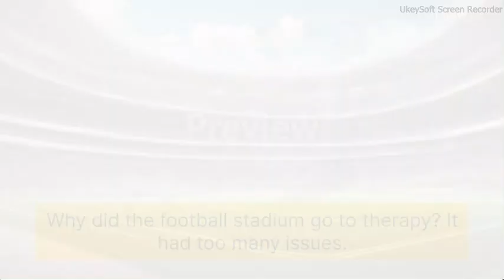Football Jokes for Every Fan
Get ready to score big laughs at your next gathering with our lineup of hilarious football jokes. Whether you're a die-hard fan or just enjoy a good laugh, these jokes are sure to be a hit. From punts to touchdowns, you'll be the MVP of humor at your fantasy football team's next meetup.